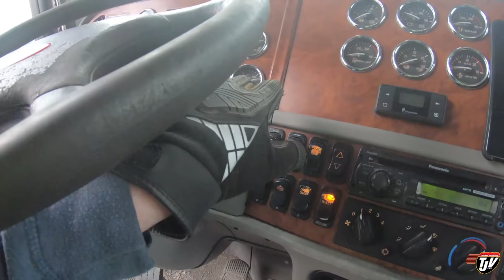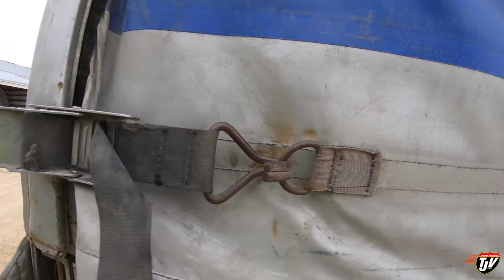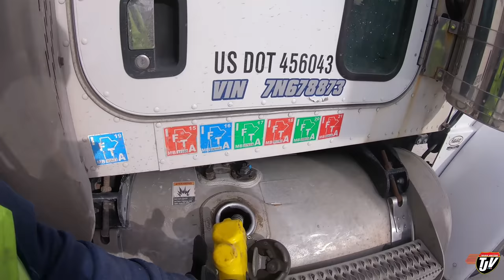My Trucking Life | STUBBORN TRAILER | #2251 | April 5, 2021